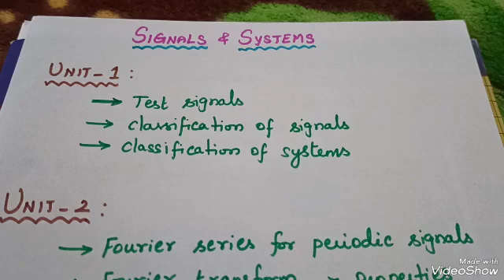Signals & Systems / R2021/ Important Topics